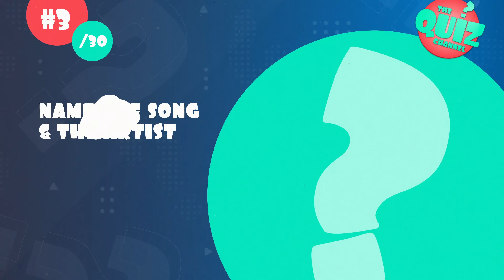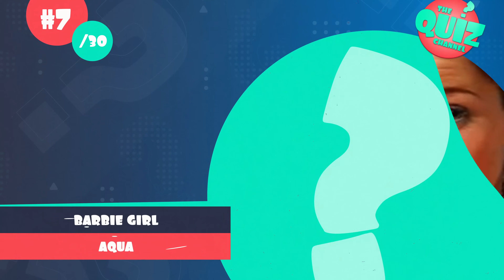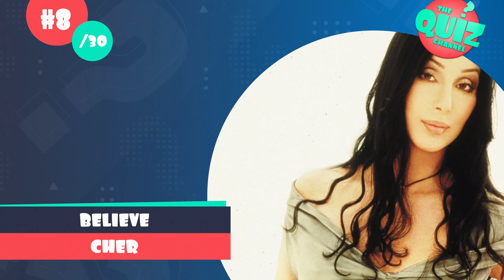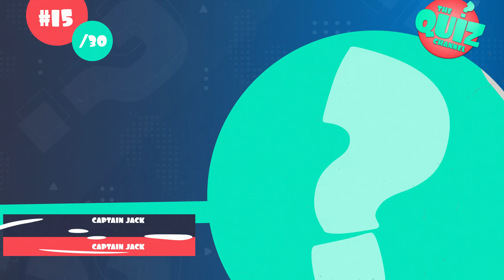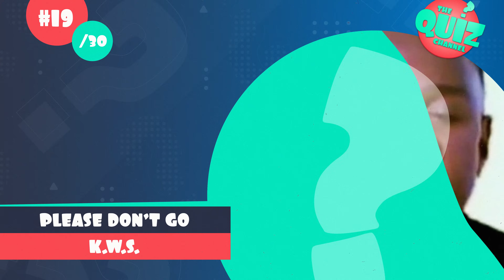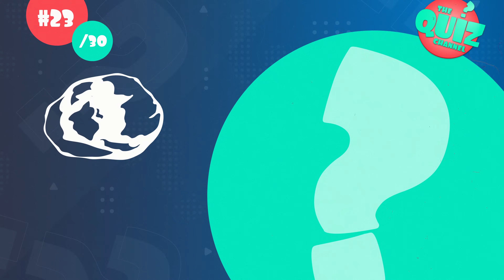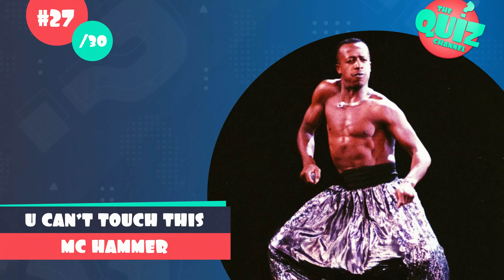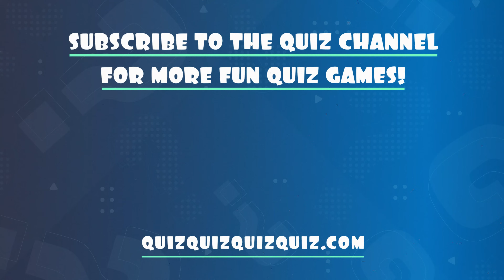Guess the 90s Dance Song Music Quiz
We're going back to the 90s dance scene for the guess the 90s dance song music quiz! I have selected 30 dance hits from the 1990s and your challenge in this video is to guess the song and the performing artist from a short soundbite. How many songs can you name correctly?

I hope you enjoy the quiz and some 90s music nostalgia!